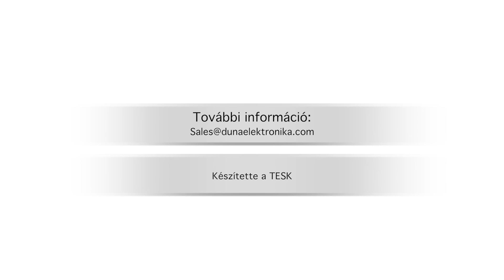Duna Elektronika - Bemutatkozunk!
Milyen munkahely a Duna Elektronika? Videónkból kiderül!